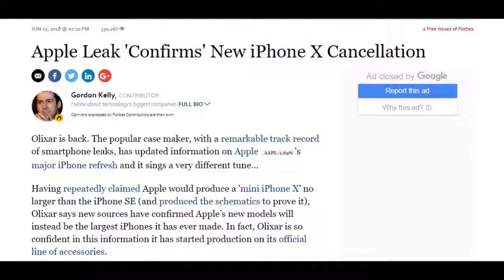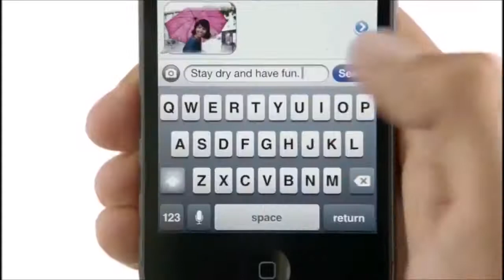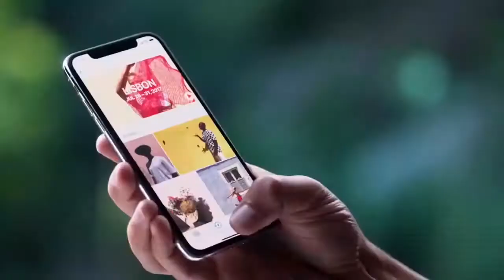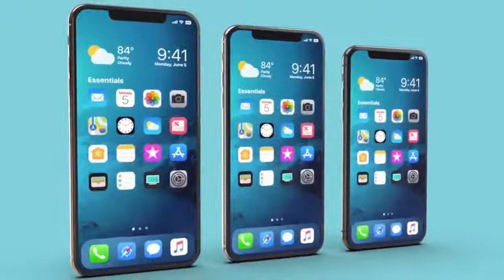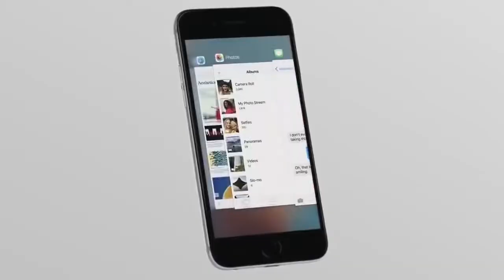iPhone SE2 CANCELLED But Why